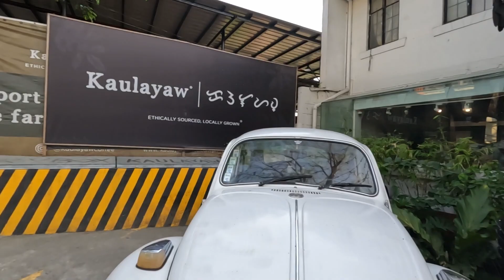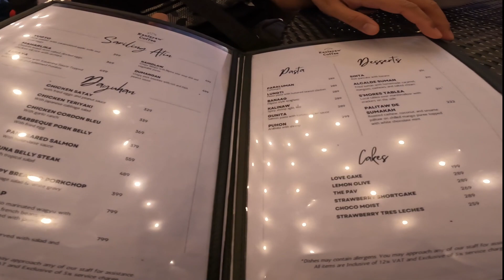KAULAYAW Coffee, Sumulong Hi-way Antipolo Rizal | Post Valentine Date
Coffee tayo, sama ka? Post Valentine date namin sa Kaulayaw Cafe. Masarap ang food nila dito at ang ganda ng view kapag sunset na. Silipin natin ang ganda ng view dito sa Antipolo.

Address:
23 Sumulong Hwy, Sta. Cruz, Antipolo, 1870 Rizal